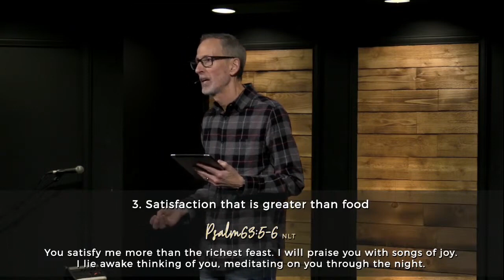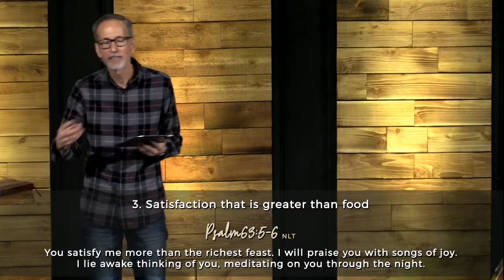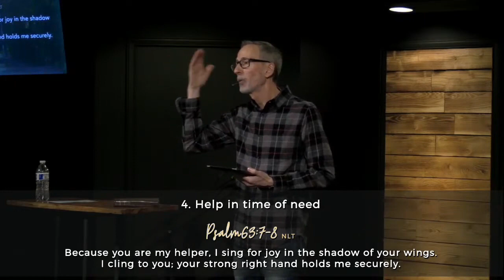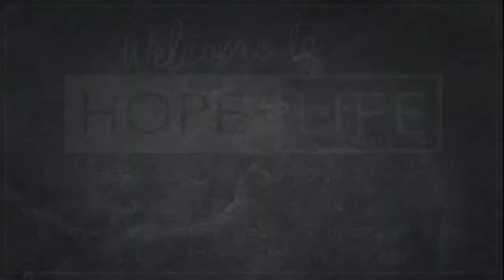January 15 - Craving God's Presence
Have you ever had a craving for something? A deep desire to have it? What if we craved God's presence in the same way that we crave food, or a new car? In this message, Pastor Ghyrn encourages us to crave God's presence, and shows us the Amazing Rewards of encountering Jesus.